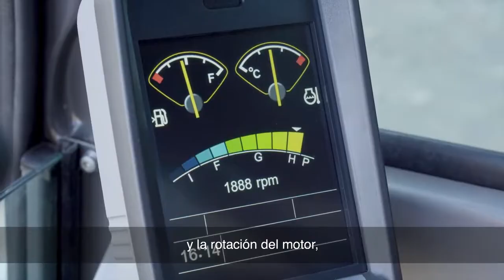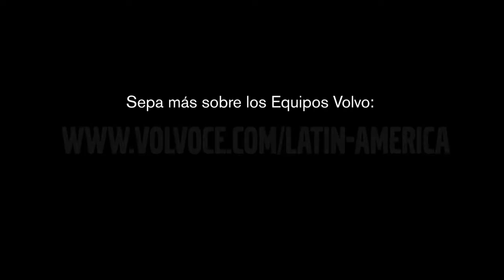Nueva Excavadora Volvo de 21 toneladas.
Conoce la nueva Excavadora Volvo de 21 toneladas, equipada con un potente motor Volvo D5E de 167 caballos que asegura alta productividad y eficiencia de combustible.